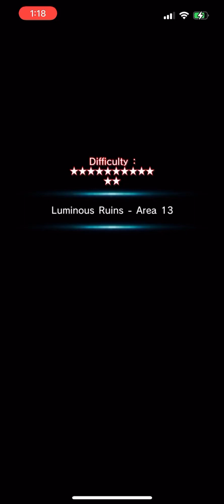Luminous Ruins Floor 13 Full Clear ft. Victoire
I've been pushing Light Ruins for a while after I got past Floor 10, and I have always been stuck at Floor 13 for a while now. Today is where it changes for me :)

Team Comp: Daki/Liza/Naofumi/Victoire

* Notable Equips:
- True "Adamas Shield" - 35% DMG reduction with a nice 20% DEF up when negating DMG, it helps Naofumi tanks B-3's insane Arts DMG in the lower threshold. Plus with its cooldown of 30 seconds paired with Liza's TA, you can pretty much spam it - can be replaced with Miranda's TW (True Engaged Shield), Naofumi's Def TW (True Small Shield), or True "Flambardo".
- True "Shield of Rage" - Gives Naofumi a whopping 35% PHYS RES, allowing him to tank more effectively against B-3. Can be replaced with other heal equips/revive equips like Blessed Necklace, or Keratos (gives 5% PHYS RES).
- Blessed Necklace - Used on Naofumi in case he died (will happen when the boss is around 20% due to its sheer DMG), so it's your 2nd shot at life basically and a final push to nuke the boss before it gets worse.
- Aguni/Jack-o-Sherum Boots - Being a miasma stage, any Arts Gen equip you bring will be useless, since you get Arts passively and get additional arts per use of Skill. These equips focus on reducing Skill Cooldown, so you can spam your skill more, and get more Arts in return. Jack-o-Sherum Boots have a nice uptime along with 50% Crit Rate to all allies, helping you with damage output further - can be replaced with anything that increases Skill CT which includes Parlot Southern Aloha Shirt, Aguni (Free from Perma Pool), Miku Headphones, Yoh Necklace, etc etc.
- True "Cantabile"/True "Fitoria's Gown"/Stratega - They all help to give you a ramp to your damage output - can be replaced with self-buff DMG like Roxy Hat EV, etc etc, or equips that increase Skill CT.
- Feena Witch Hat - A weird equip to bring you might say, but giving a whopping 100% DEF to all Allies, it primarily serves as a support item to help Naofumi tank B-3's nuke at 20% - Can be replaced by Magic Equips mentioned above.
- Tin Cane of Relief - A Light Relic Equip you get for surpassing Floor 6 of Dark Ruins, it grants 20% all Status UP for Light Units, so it's pretty amazing for a Mono-Light team.

* B-3 has an innate resistance to Physical Damage, therefore it's most likely recommended to build a magic-focused team. Also being a Miasma stage, you get no arts from Equips/Arts whatsoever, and have to rely on using Skill to get Arts. B-3 also inflicts Faint, has a stackable DMG RES DOWN on Arts, and is overall painful to deal with slowly. At 50%, he gains a DMG buff, and at 20% he gains faster Arts Gen, along with significant ATK Up that can kill a team if not properly mitigated. He's definitely not one to mess around.

* With Miasma gimmick, rely on equips and units that offers Skill CT Up while also bring equips that deals moderate debuff to ensure you have enough firepower for the later thresholds.

Units:
* Victoire is mainly the lifesaver of this comp here. Being able to give the team a nice 160% Skill CT Up, she carries the team's art supply. In addition to that, her TA grants 60% Stats Up to all Light Allies, further amping their damage and particularly help Naofumi tank the 20% nuke.

* Daki acts as the Main DPS for the team, while also giving nice DMG buffs to allies. On top of that, he grants DEF Ignore to all Aliies, further increasing the DMG output.

* Liza is used as her TA effectively increases all equips' uptime by 50% by reducing it's cooldown time by 50%. This allows a 100% uptime on most defense equip, giving Naofumi plenty of mitigation constantly. Also allows for more efficient support equips that can be spammed

* Naofumi is the main mitigator and tank for this stage. He offers the team survivability with his NA and overall saves your entire team.

Alternate Comps:
Ritz/Liza/Naofumi/Victoire
Daki/Victoire/Naofumi/Ritz
Lucy/Victoire/Naofumi/Liza

Thanks again for watching the video! I'll see ya next time!